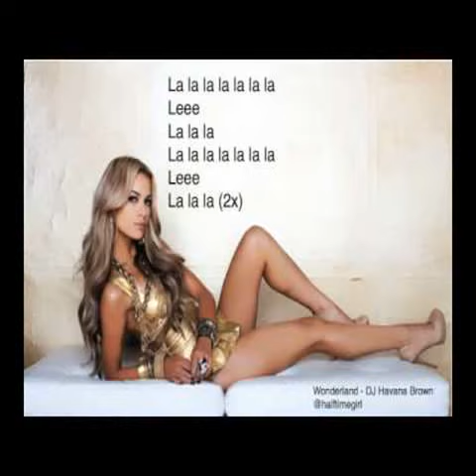havana brown crave vol 6 free download